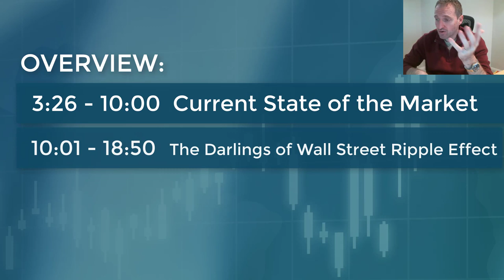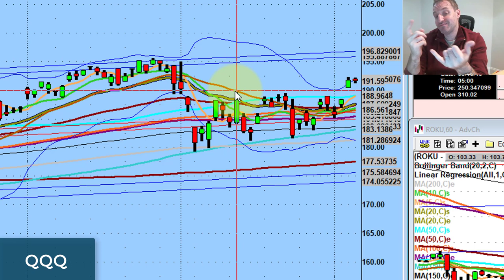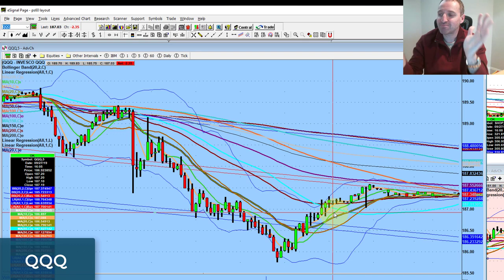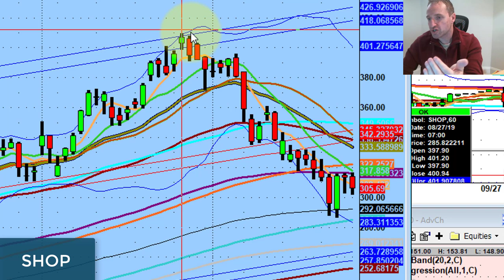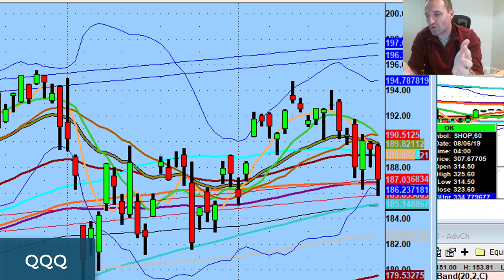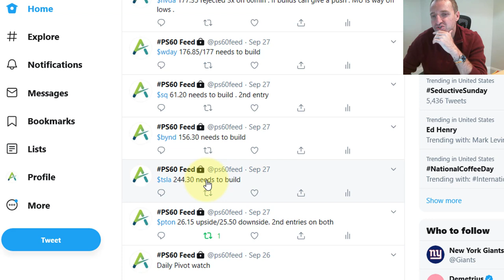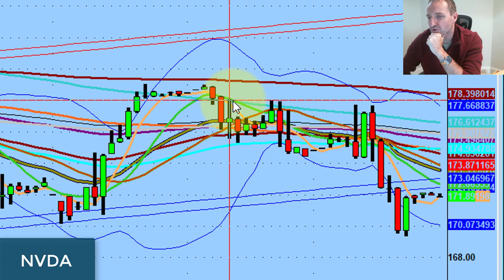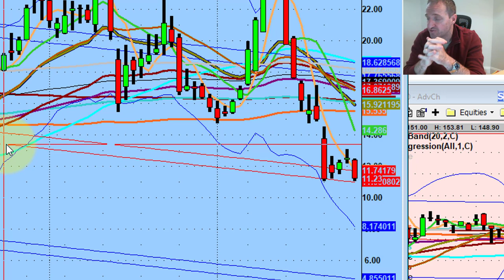The Darlings of Wall Street